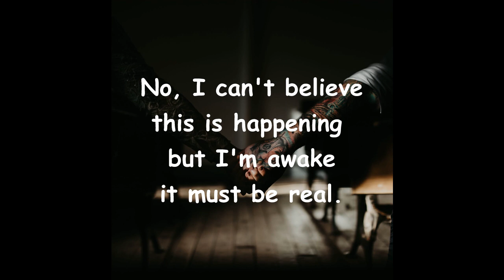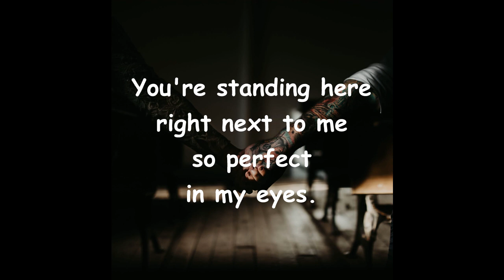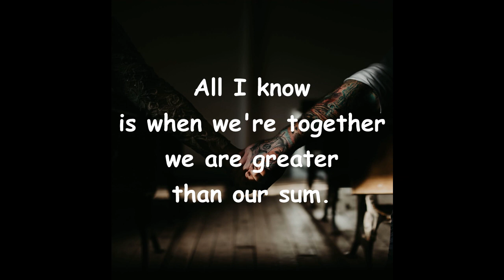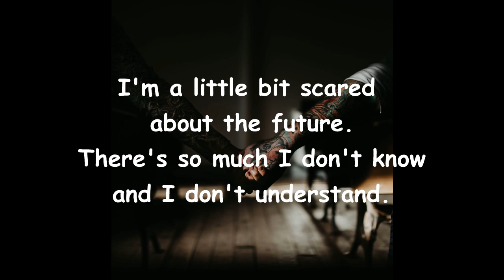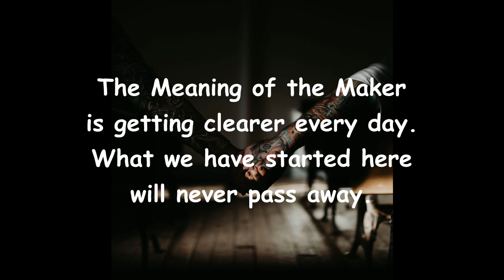The Meaning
I wrote this song about 25 years ago for a wedding.  It's been rearranged and the words adjusted many times and, honestly, I've forgotten the original arrangement.  Here's is what I have now.  I think it should be a duet.  I hope you like it and have a great day!